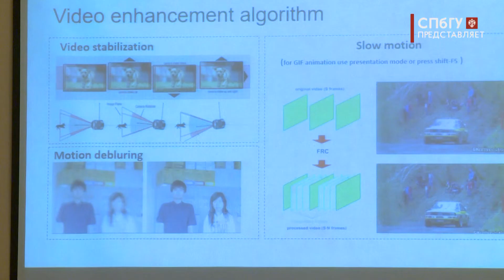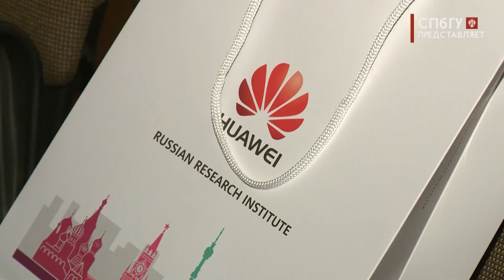Новости СПбГУ: Лекция Меруана Дебба, директора Лаборатории математических алгоритмов компании Huawei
В СПбГУ прошла лекция директора Лаборатории математических алгоритмов компании Huawei в Париже. Меруан Дебба рассказал студентам об искусственном интеллекте и его использовании на мобильных устройствах.

Автор - Юлия Копыльцова